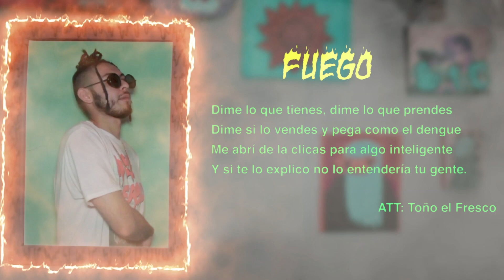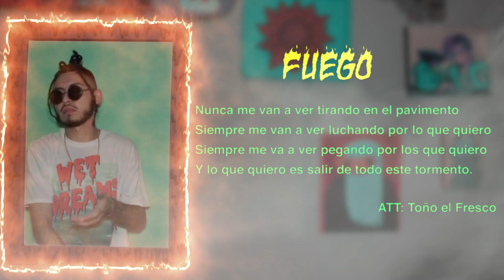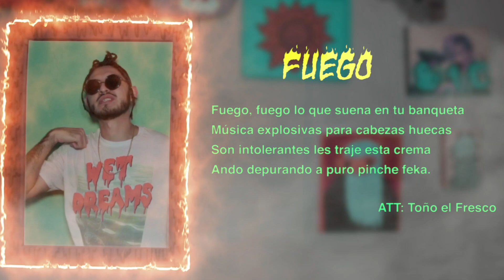Fuego - Toño el Fresco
Escucha a Toño el fresco por spotify

Sick For Art ®  2020